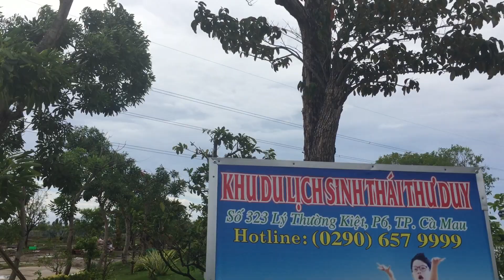Thu Duy Resort Ca Mau, Vietnam